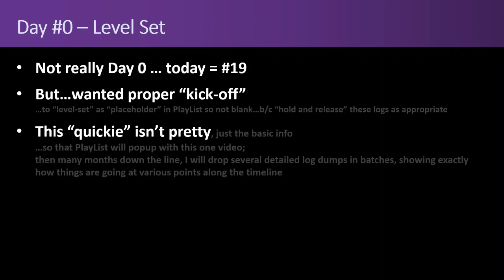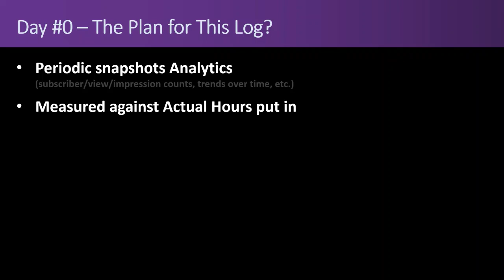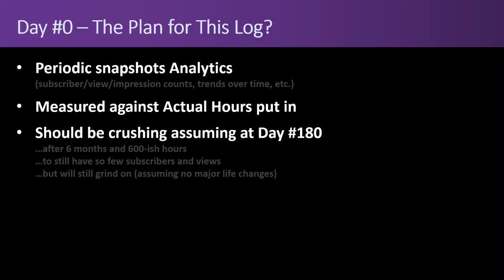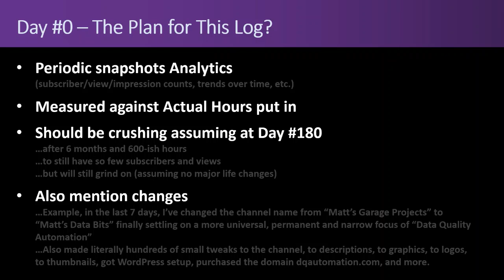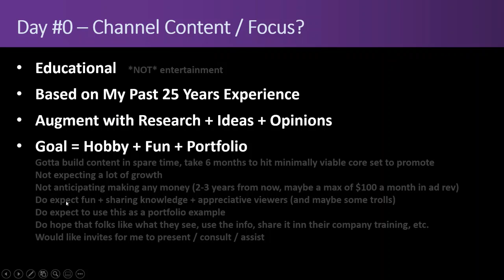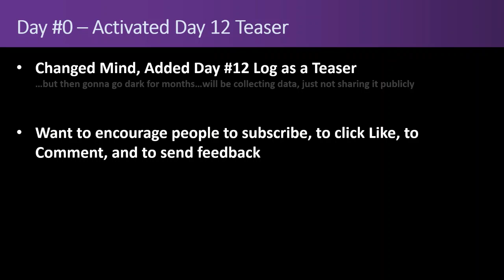Snapshot in Time: YouTube Log, Day #0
So today is actually day #19 since I started this YouTube channel, but I wanted to come back and give proper a Day "0" level-set to kick things off as a place holder video in the play list.

-- Chapters (click to jump forward):
 0:00 - Intro
 0:10 - Level Set
 0:59 - Why This Log?
 1:36 - The Plan for This Log?
 3:30 - Channel Content / Focus?
 6:36 - Activated Day 12 Teaser
 7:02 - The End